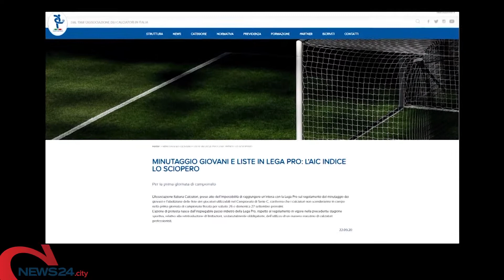ITALIA | Serie C, con liste chiuse non giochiamo"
L'Aic conferma lo sciopero: salta la prima giornata?